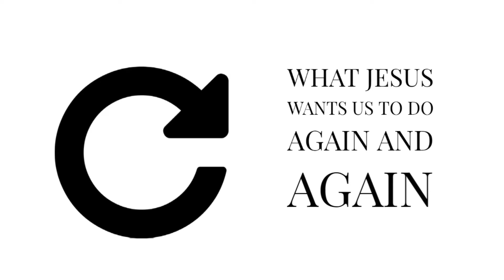WHAT JESUS WANTS US TO DO AGAIN AND AGAIN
- Pastor Randy Dignan
- English and ASL